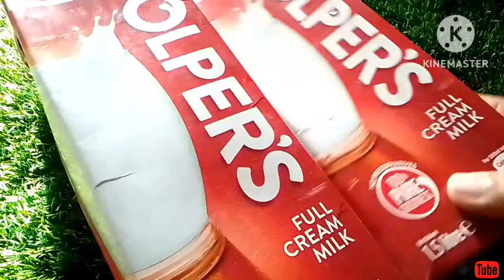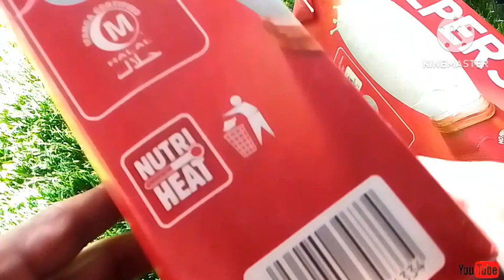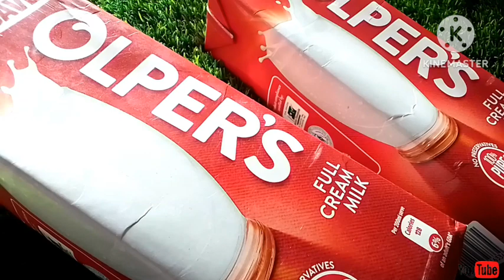Olpers milk review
no preservative milk